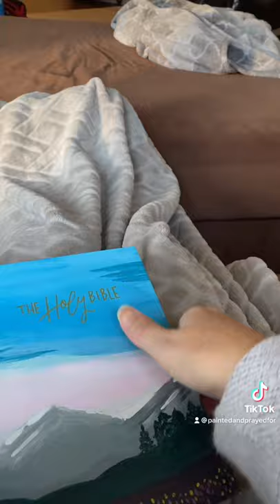Grass withers hand painted Bible